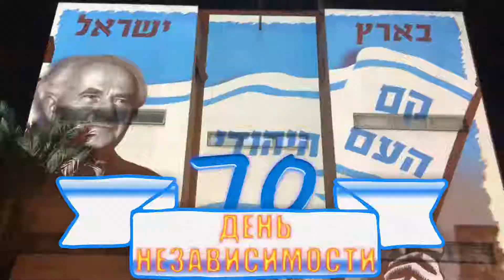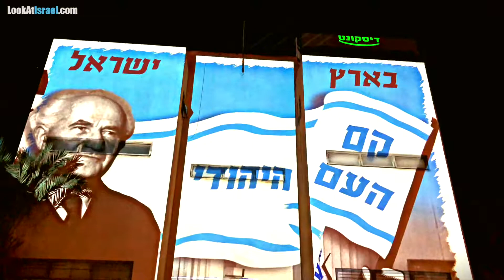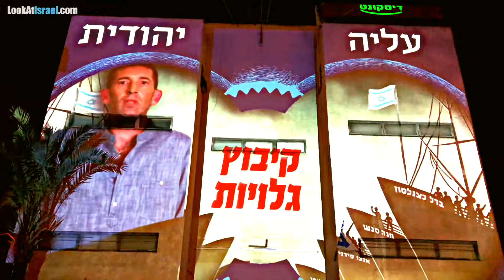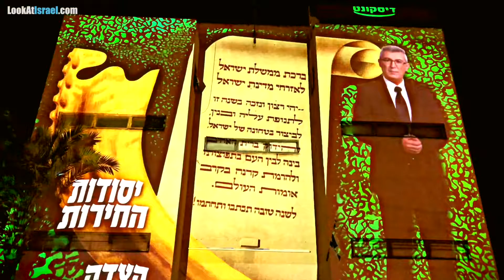История Израиля на домах Тель-Авива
На День Независимости Израиля на дома бульвара Ротшильд в Тель Авиве проворовались различные визуальные представления, рассказывающие историю страны